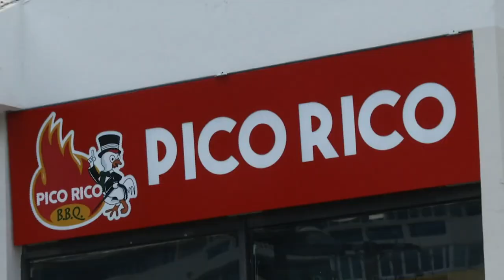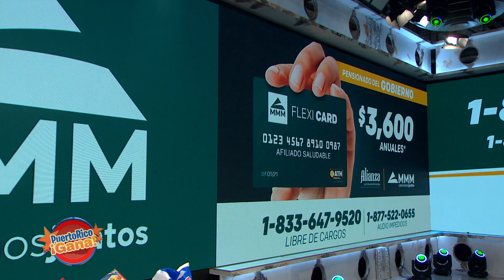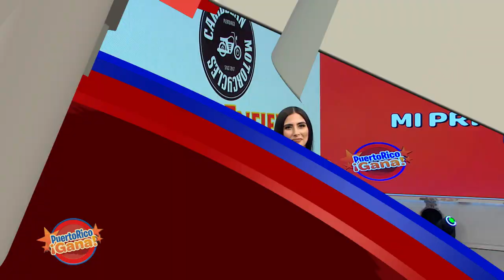Puerto Rico Gana - 2–5-2021- #3